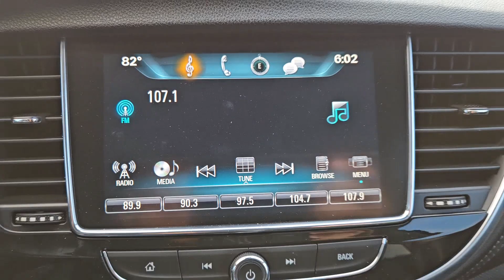2018 Buick Encore Preferred by Thomas